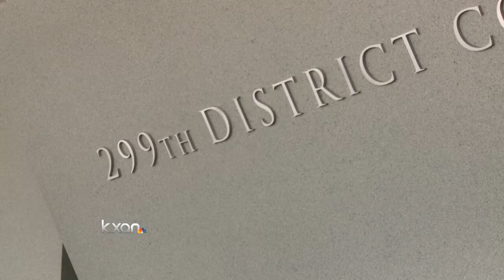Family reacts to court's decision in Cathy Henderson case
Cathy Henderson has pleaded guilty to first-degree murder in the death of 3-month-old Brandon Baugh